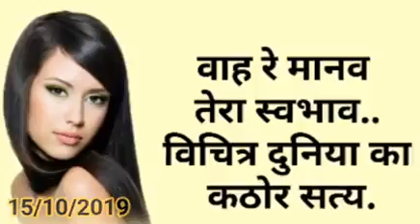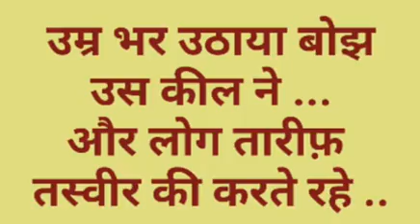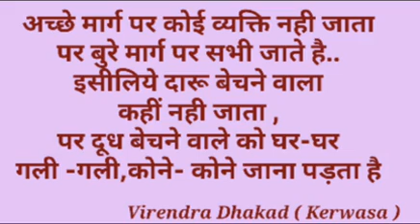Powerful point's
DR Raman Kumar Dixit